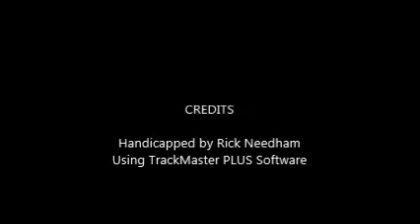Race #7 - Penn National - 6/21/2017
Race #7 - Penn National Race Course - Wednesday, June 21, 2017 + bonus longshots